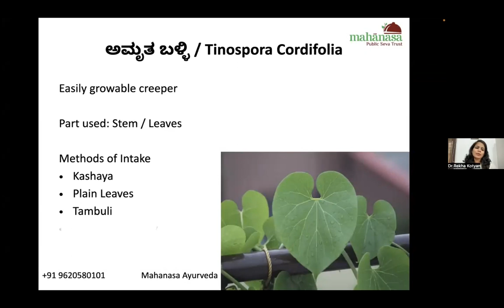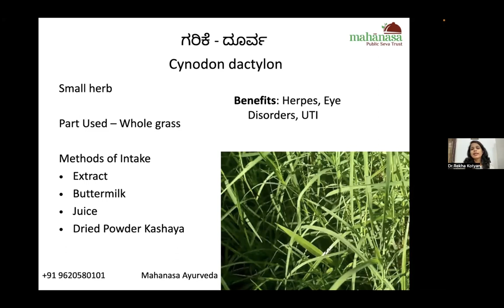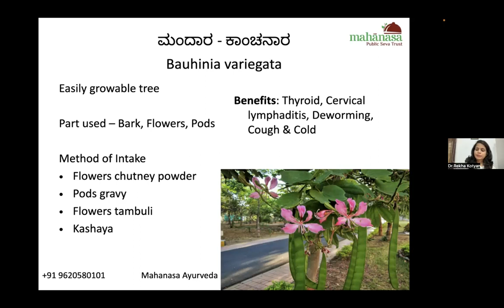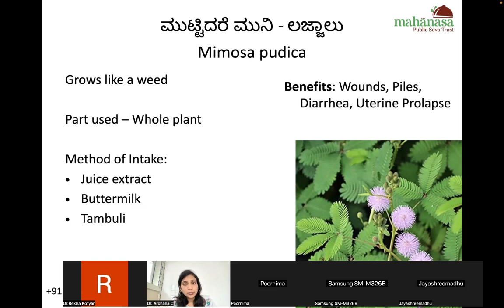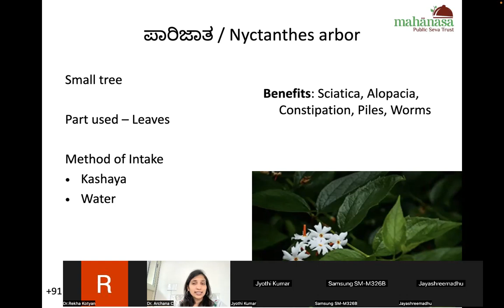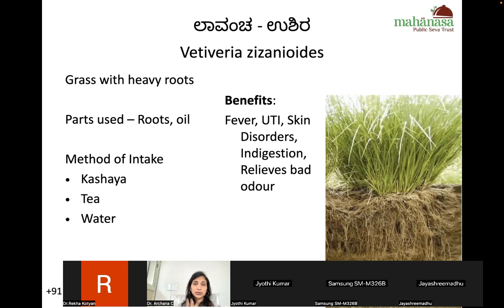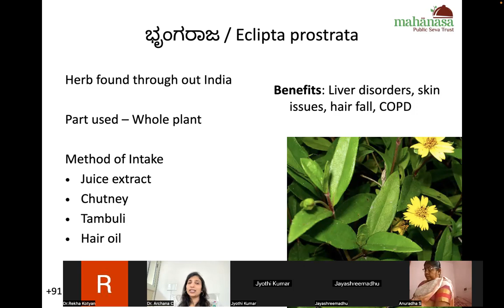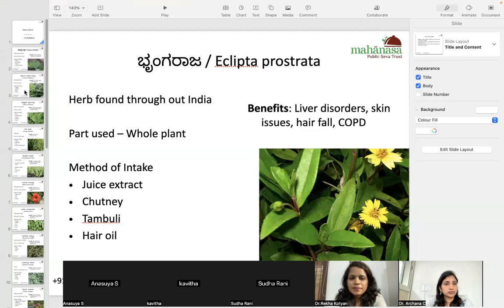Medicinal Plants Uses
Know about your medicinal plants and its uses by Mahanasa Ayurveda Doctors. Dr. Rekha A.B and Dr. Archana C will give details about medicinal plants.